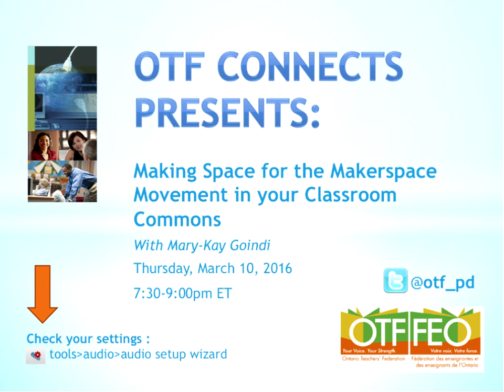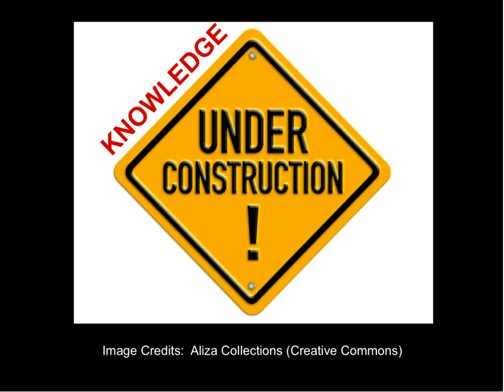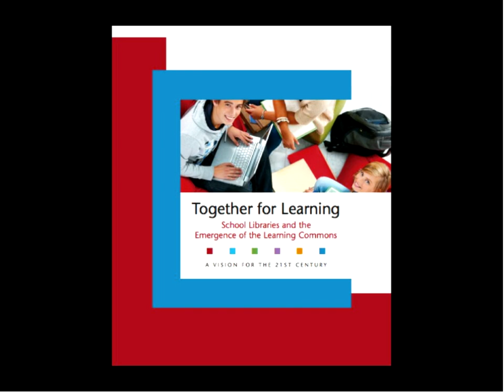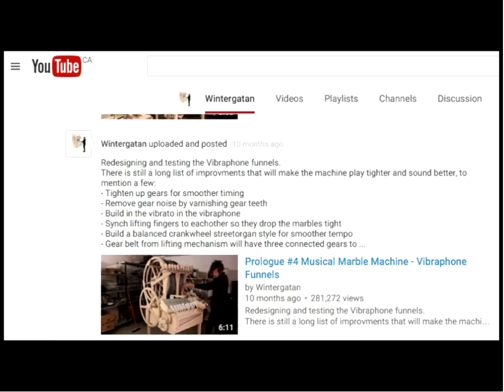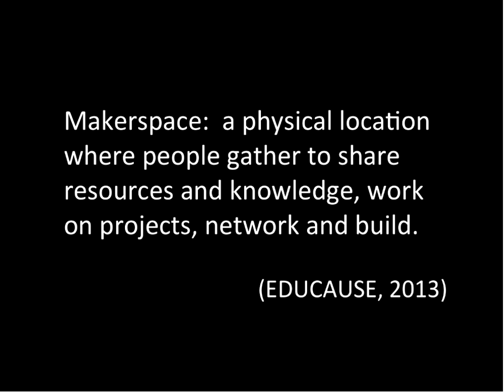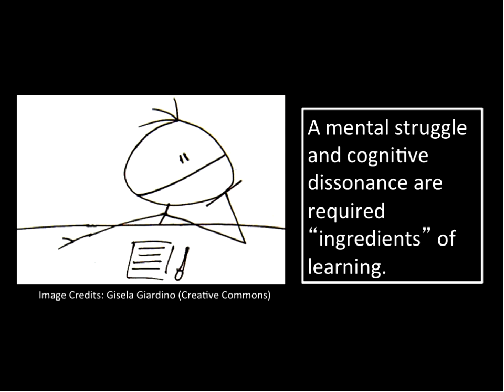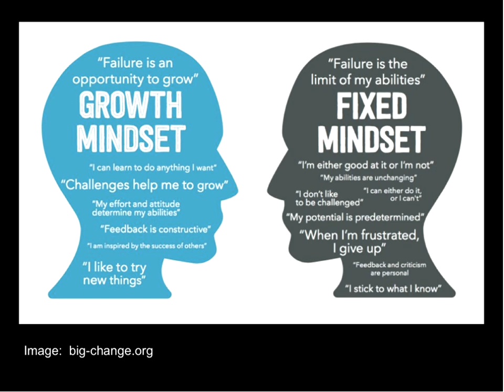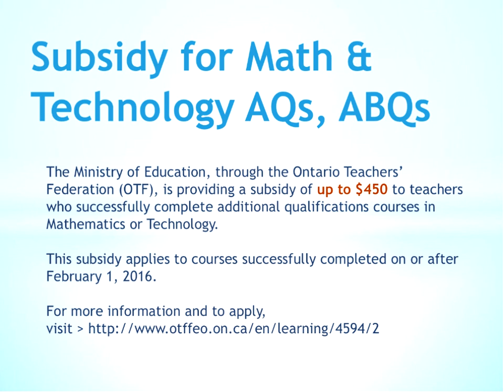Making Space for the Makerspace Movement in Your Classroom/Learning Commons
2016 Mar  10

a physical location where people gather to share resources and knowledge, work on projects, network and build. (EDUCAUSE, 2013)
Does this sound like an ideal definition of a classroom or a learning commons in 2016? It does for this session’s facilitator!  In this webinar, Mary-Kay Goindi shares the first steps and missteps she took to include the ideas behind the Makerspace movement into her teaching and the reasons she will never go back. Mary-Kay began this new journey motivated by her students’ enthusiasm and the rich learning that she witnessed. This session does not offer all the answers but provides an opportunity to share tips and strategies for those looking to embark on a learning adventure.